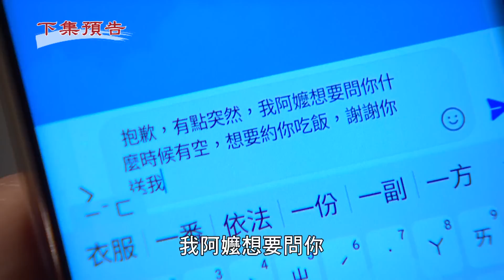天道 EP29 靜玉宣戰安潔要她坦然面對愛文堯！阿嬤換肝爆出子昇不是林家親生的？玲鳳你到底還有多少秘密啊～｜預告